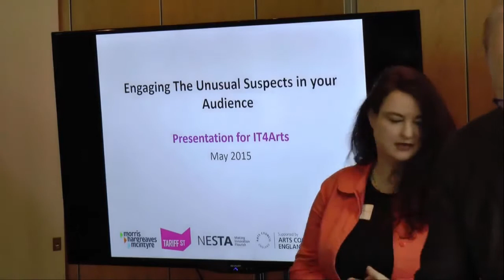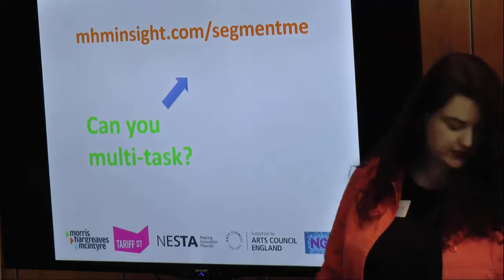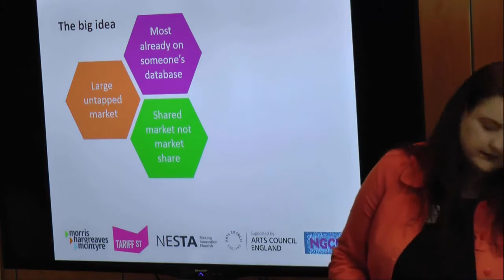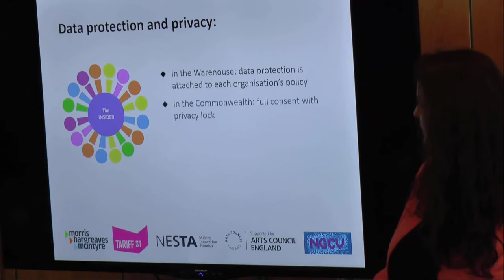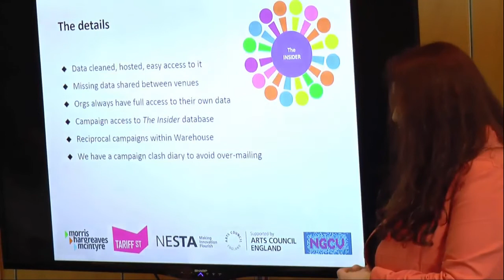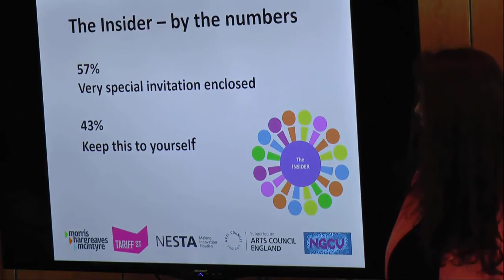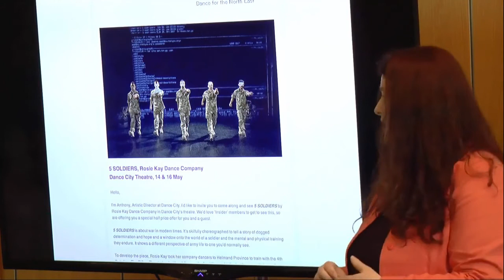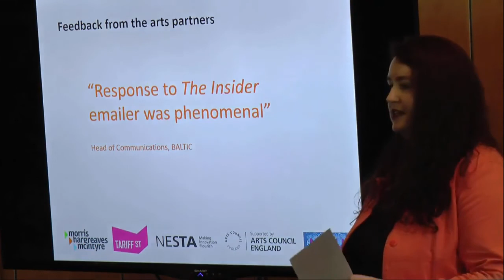Engaging the Unusual Suspects in Your Audience - Jackie Hay, Morris Hargreaves McIntyre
Jackie Hay, lead on the Unusual Suspects project, funded by The Digital R&D Fund for the Arts (Nesta, Arts Council England and Arts & Humanities Research Council). Nine arts and cultural organisations in Newcastle and Gateshead have pooled their audience data to carry out audience development campaigns and strategies to test the most effective ways to re-engage infrequent attenders, encourage audience cross-over and deepen audience engagement. Jackie is back to discuss the early results about what resonates with audiences and what doesn’t.

This is a recording of the 4th session of the IT4Arts Are You Getting The Audience? Is The Audience Getting You? workshop, 14th May 2015